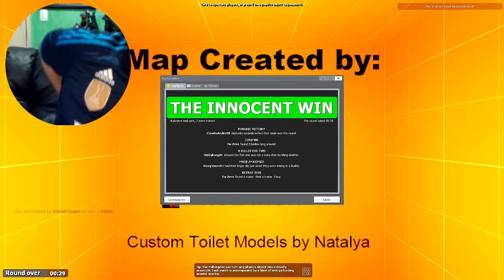GMOD - O DIA EM QUE O TRAÍDOR SE DEU MUITO MAL